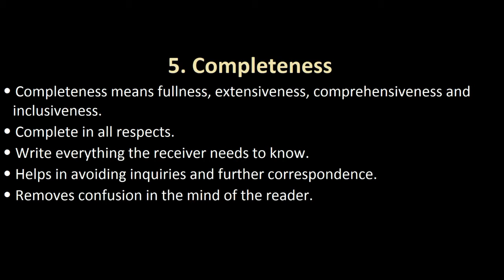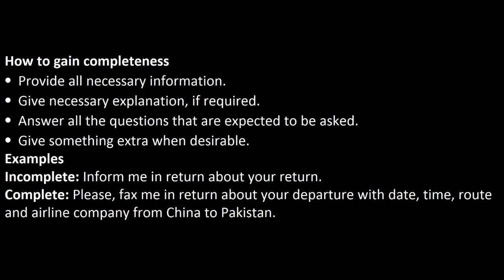What is Completeness? |Principle of 7 C's| Urdu / Hindi ( Part 5)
This video covers the topics of:

What is Completeness
What is Completeness in 7 C's
 Completeness in Urdu
 Completeness in Hindi
 Completeness in Communication
Concept of Completeness
Meaning of Completeness
Explain  Completeness in Communication